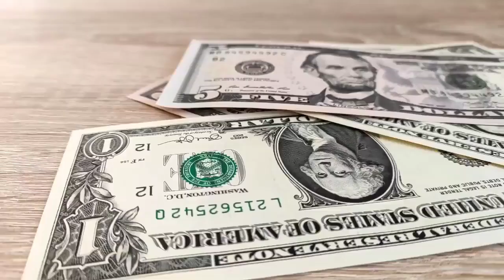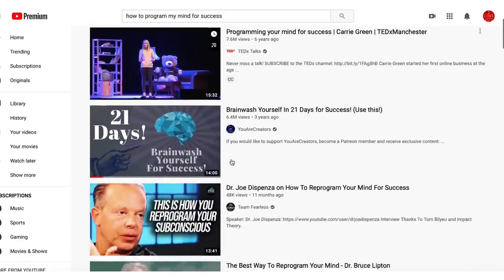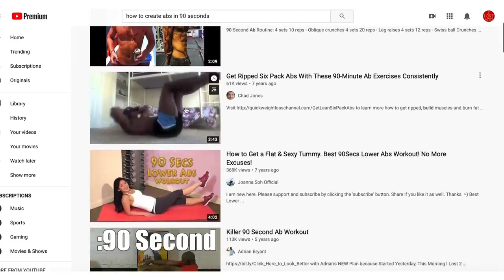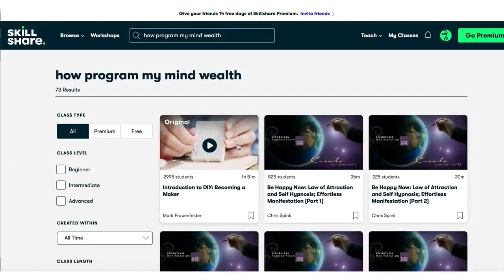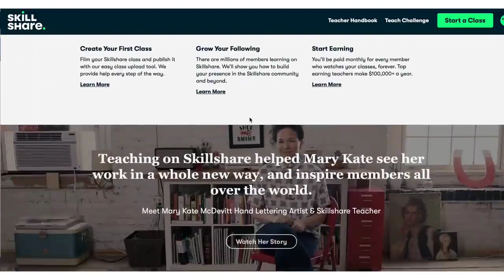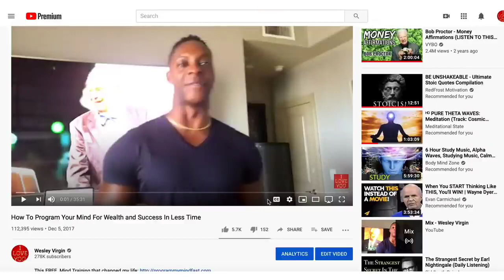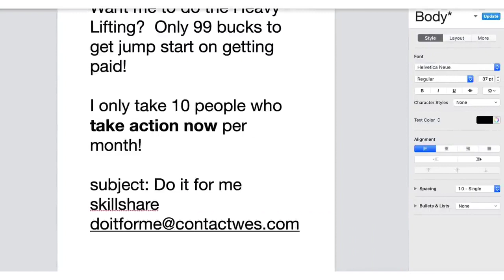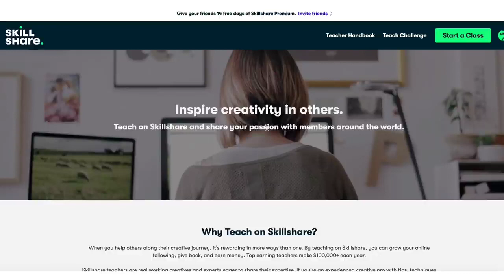Earn $6000+ Using YouTube WITHOUT UPLOADING Videos! NO SELLING Make Money Online